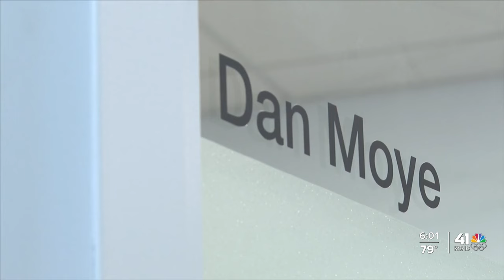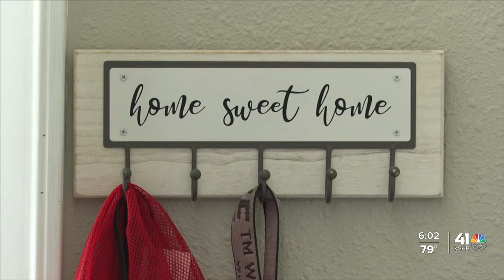What federal proposal to put cap on rent could mean for Kansas City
What a federal proposal to put a cap on rent could mean for Kansas City